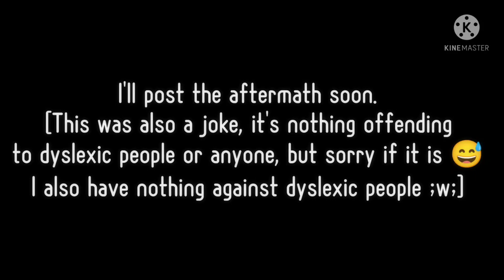"YOU DYSLEXIC APRICOT OF A F--KING HUMAN!!" [] 3rdGYMSquad [] Read desc [] Haikyuu!! [] Gacha club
🌼 Description 🌼

๑ Story // Content ๑
🍄Bokuto had a headache that was really bad, Bokuto accidentally spiked the ball too hard making it go outside, hit the wall, and onto the roof, they insist Hinata should get the ball but he doesn't know how to climb a ladder, which made Bokuto mad because of his headache and scream beside Kuroo, forgetting Kuroo has sensitive ears, he then complaints saying that it's like watching a toddler with parkinsons trying to aim a squirt gun, and said "IT'S PAINFUL!!" then ending with Tsukishima laughing at what Bokuto said..
[Side note : This is just my headcanon it's not canon]

๑ Apps used ๑
🍄Gacha Club
🍄Kinemaster

๑ Process ๑
🍄Screenshots took : 24
🍄Edited Screenshots : 0
🍄Blue screens // Green screens : 0
🍄Time took : ??

๑ Video ๑
🍄Related to : None
🍄Inspired by : None

๑ Characters ๑
[Fukurodani]
🍄Kotaro Bokuto : White & Black hair (3rd year, Wing spiker//Ace & Captain)
🍄Keiji Akaashi : Dark-blue hair (2nd year, Setter)
[Nekoma]
🍄Tetsuro Kuroo : Black hair (3rd year, Middle blocker & Captain)
🍄Lev Haiba : Gray hair (1st year, Middle blocker)
[Karasuno]
🍄Kei Tsukishima : Blonde hair (1st year, Middle blocker)
🍄Shoyo Hinata : Ginger hair (1st year, Middle blocker)

🍄Original meme : -

๑ Fandom ๑
🍄Haikyuu!!

๑ AU ๑
🍄Headcanon

🍄Haikyu!! does not belong to me, it belongs to Haruichi Furudate, the creator of Haikyu!!
🍄All of these are fan-fictional and not-canon to the actual anime.
🍄All of the characters do not act like this in the actual anime

๑ Socials ๑
🍄I don't have a Instagram, TikTok, Twitter, or any other social media. My only social on where I can appear is YouTube.